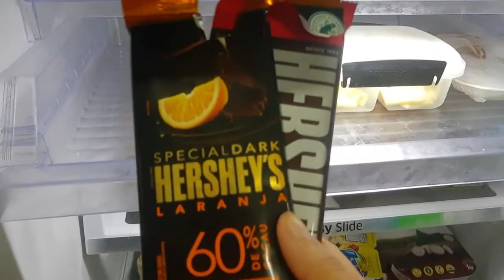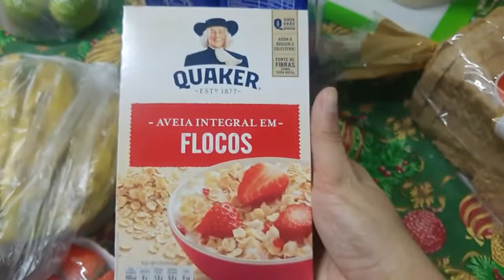Rotina acordando cedo | dia de supermecardo | academia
🦋 Veja as playlists do canal, pode ser que você se interesse por outros vídeos シ